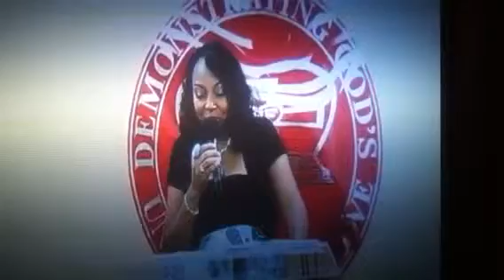A Mother's Joy, Boldness,and Faith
Be encouraged as Pastor Tracie expounds on attributes of a good mother.